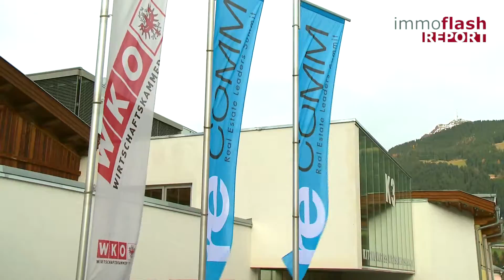re comm snapshot despommierEN